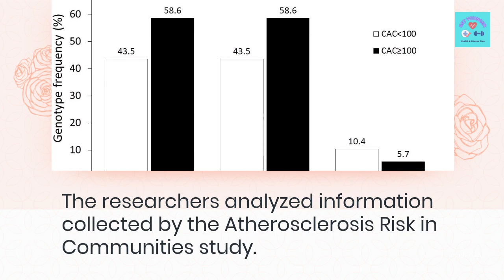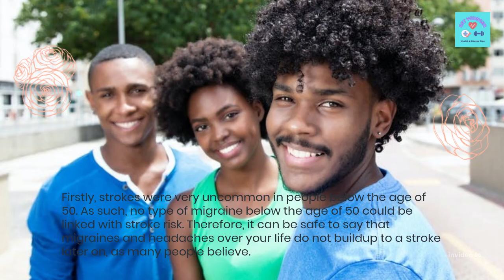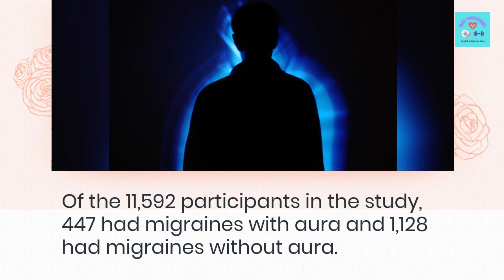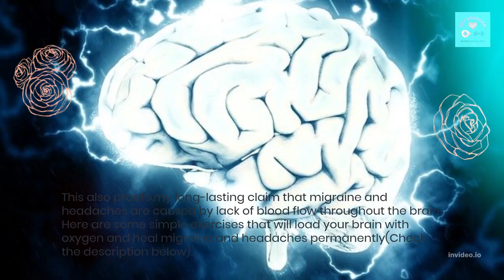Is Your Headache an Imminent Stroke Indicator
Stroke is one of the health events that scare us the most, mainly because it seems to come out of the blue and because it can leave us badly disabled.

Recent studies have, however, revealed a few indicators of an imminent stroke. Using those indicators, you have time to address the issue in time.

This also proofs my long-lasting claim that migraine and headaches are caused by lack of blood flow throughout the brain. Here are some simple exercises that will load your brain with oxygen and heal migraine and headaches permanently… ⟹

And to get your blood pressure below 120/80 – do this simple exercise for 9 minutes… ⟹